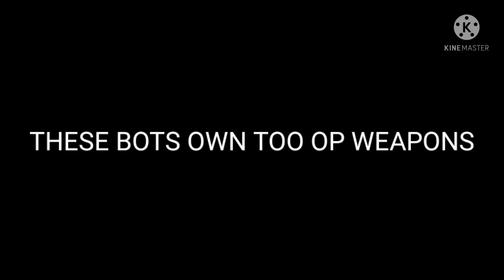PG3D devs. Please nerf bots